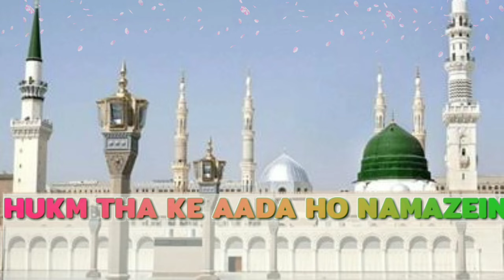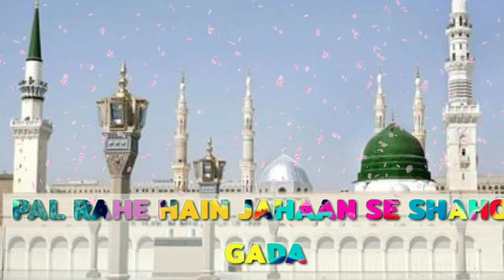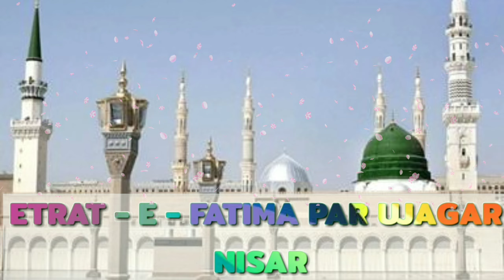Mustafa ka gharana salaamat rahe khawwali lyrics || by MY ISLAMIC WORLD...